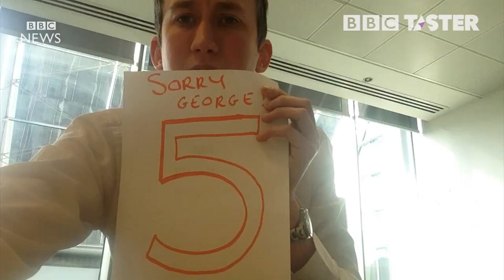Budget 2016: Your views and verdict - BBC News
You have been telling us about the issues that matter to you in the chancellor's Budget.
Sugar tax has got you in a fizz and it seems the lifetime ISA has divided opinion as well.
Here's your verdict on the Budget and your marks out of 10 for George Osborne.